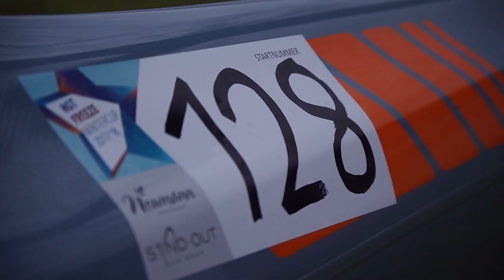the boys paddling